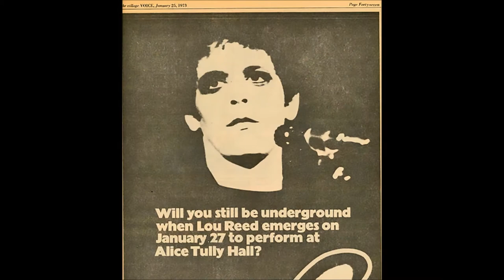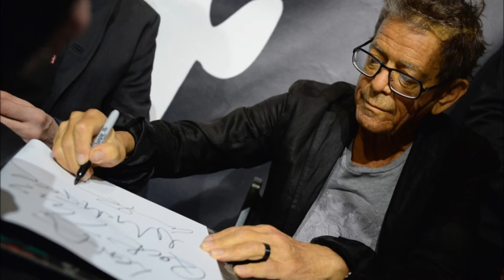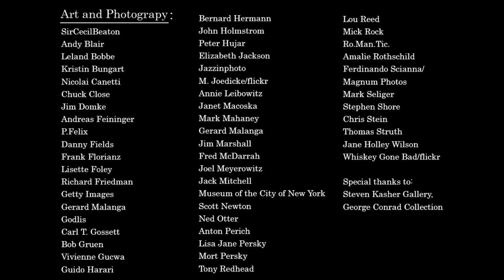Lessons from Lou and the Village of Old New York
This video was created for the Journal of Popular Music Studies and is not for profit.

Lisa Jane Persky was a founding member of the New York Rocker staff. Her work as journalist, photographer and artist has appeared in Mojo, Q, Uncut, The Los Angeles Times, L.A.Weekly and Fortean Times, among others. She is also a founding editor of the Los Angeles Review of Books. Her fiction has appeared in Bomb and in the anthology Eclectica: Best Fiction. Lisa is also an actor.  Currently, she is working on a memoir of growing up in Greenwich Village.